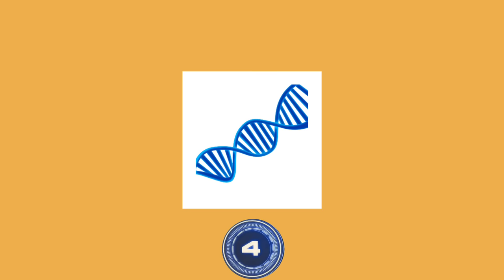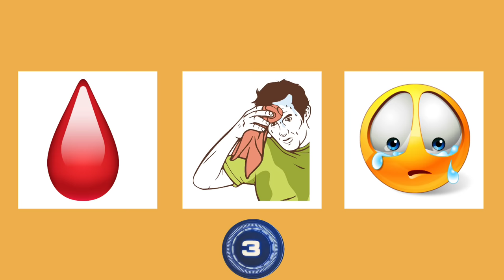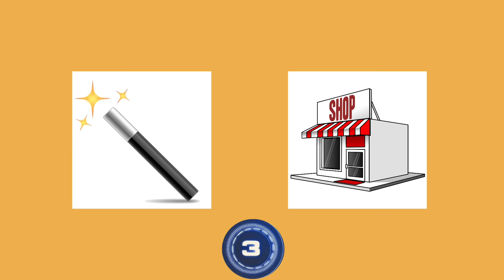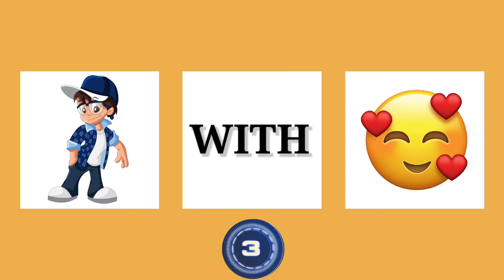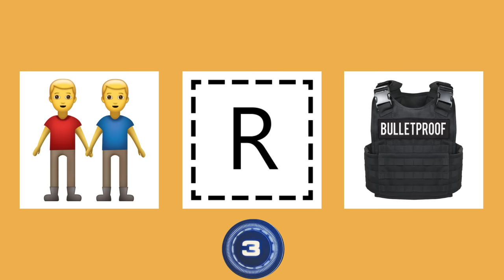Guess The BTS Songs By Emoji Challenge | Magically code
(BTS ARMY / INDIAN BTS ARMY)